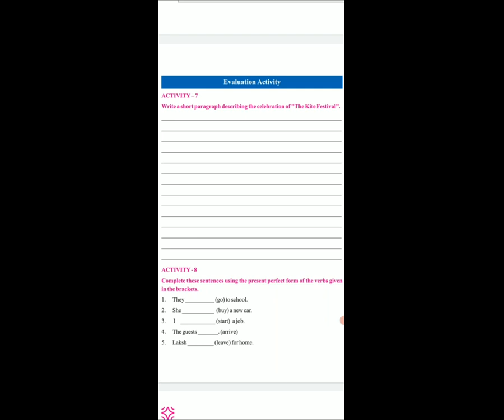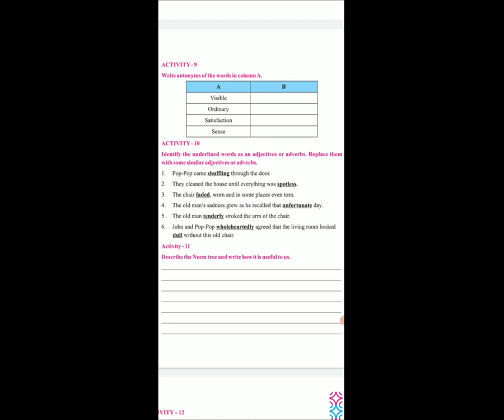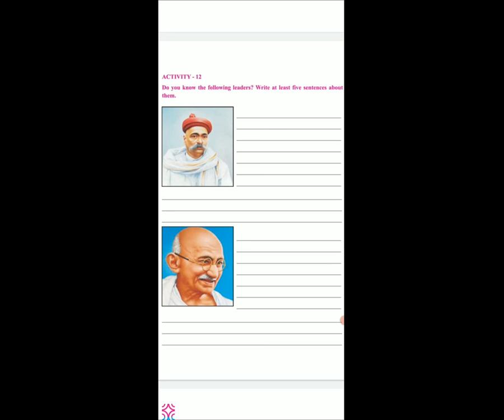STD 5 EM SUB ENG EVALUATION ACTIVITY P 1 BY KOMAL CHAVDA